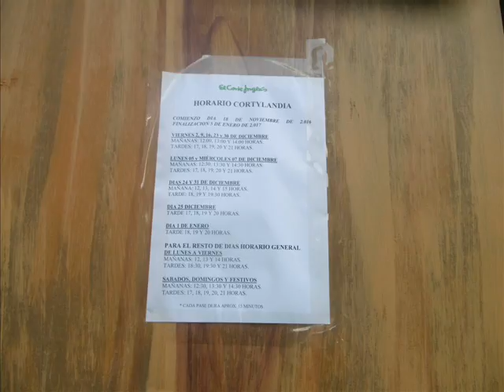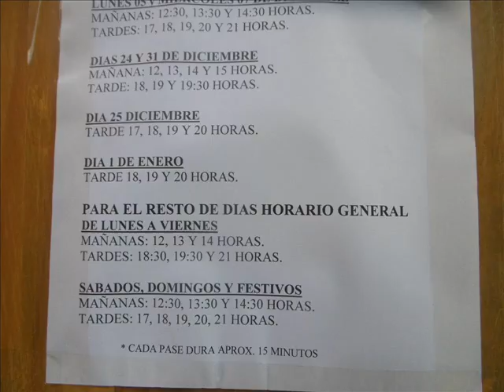Horarios Cortylandia 2016/2017 A coser y a Cantar (Buena Calidad)